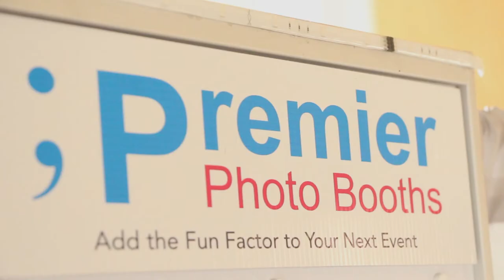The Love & Happiness Film: Dionne & Sheree's Wedding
Dionne & Sheree Jones.
April 5th 2014
Ybor City, FL